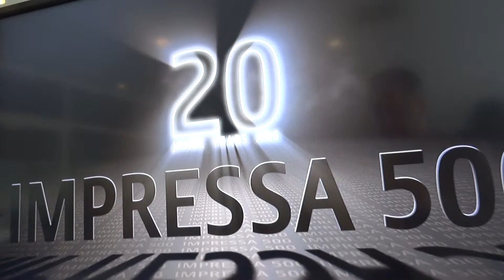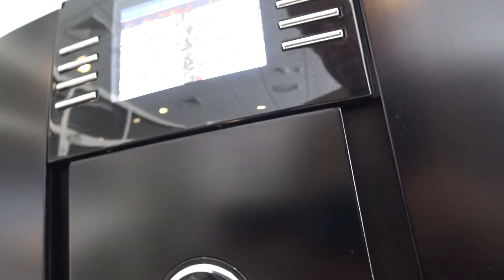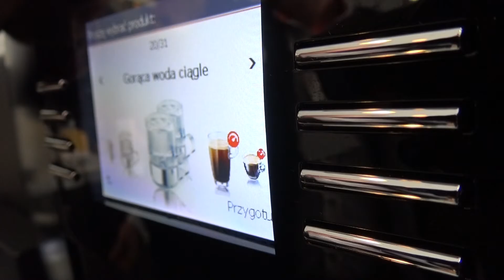Jura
Specjalizujemy się w realizacji projektów filmowych dla biznesu i instytucji. Tworzymy nowoczesne, dynamiczne filmy reklamowe i promocyjne, które skutecznie kreują wizerunek czy sprzedają produkty i usługi.

FILMY REKLAMOWE
- wykorzystywane w TV, w Internecie (w tym social media), forma promocji do wykorzystania jako reklama telewizyjna, na targach, w Internecie

FILMY KORPORACYJNE
- budują wizerunek firmy wewnątrz i na zewnątrz

FILMY PRMOCYJNE
- budują świadomość marki wśród grupy docelowej

SPOTY REKLAMOWE
- krótkie filmy reklamowe trwająca 15, 30, 45 albo 60 sekund, emitowane w telewizji, na telebimach oraz w internecie

RELACJE
- wideo relacje i reportaże z wydarzeń, promocja działalności firmy, pamiątka z wydarzeń, dokumentacja

transmisje telewizyjne - wielokamerowy przekaz live lub rejestracja wydarzeń, koncertów, wykładów, zjazdów, eventów

W wolnych chwilach i dla gotówki nagrywamy reportaże okolicznościowe. Polecamy się na każdy rodzaj imprez i uroczystości

- CHRZTY
- KOMUNIE
- ŚLUBY I WESELA
- STUDNIÓWKI
- POGRZEBY

tagi:
Kamerzysta Warszawa, Full HD, Filmiki z Wesela, Nowatorskie Videofilmowanie, Plenery, Videofilm, udźwiękawianie, kopiowanie dv, hdv, nagrywanie dvd, blue ray

Wykonujemy również transmisje live, montowane i emitowane na żywo w internecie. Transmisje na żywo idealnie sprawdzają się do takich wydarzeń jak:

- konferencje
- wykłady
- zjazdy, sympozja
- walne zgromadzenia
- obrady rad miejskich i sejmików
- imprezy promocyjne i reklamowe
- uroczystości firmowe, eventy
- koncerty
- zawody sportowe, mecze
- targi, szkolenia
- śluby, wesela

Chcesz promować swój biznes?

AbaMedio to niezależna grupa filmowa.  Specjalizujemy się w realizacjach filmowych. Mamy duże  doświadczenie w realizacji zleceń na potrzeby internetu, telewizji, oraz  innych mediów. Nasze zaplecze techniczne pozwala nam wykonywać niezbędne zdjęcia. Posiadamy także odpowiednie  umiejętności w zakresie montażu oraz postprodukcji, jesteśmy w stanie  dostarczyć Państwu finalny nacechowany prostotą przekazu i solidnością formy.

Nasza marka to doświadczenie, pracowitość, i profesjonalizm.
Mirek - realizator i operator tv. Na co dzień pracujący w ogólnopolskiej telewizji.
Jerzy - miłośnik wszystkiego co związane z filmem. Były student kilku wydziałów łódzkiej filmówki.